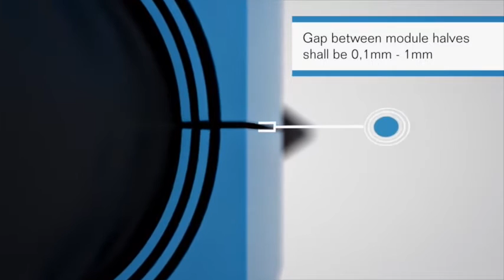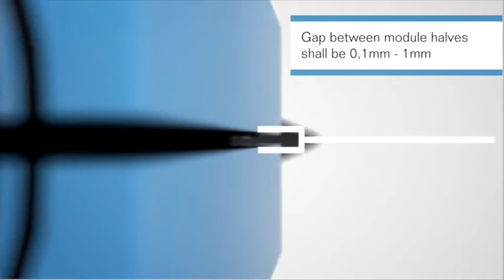Roxtec – so smart, easy and safe